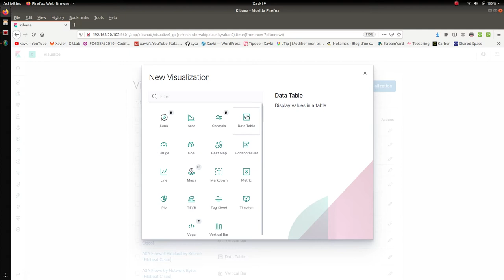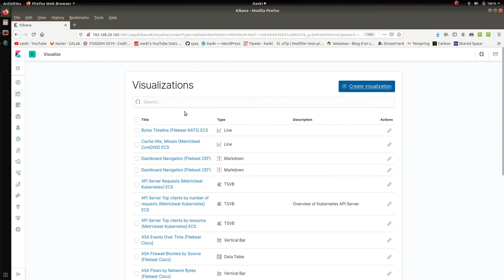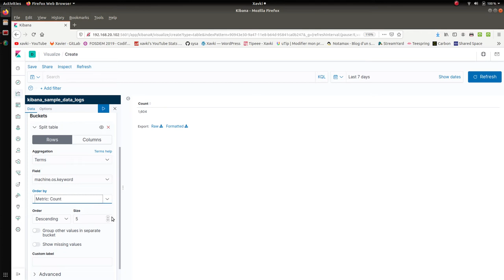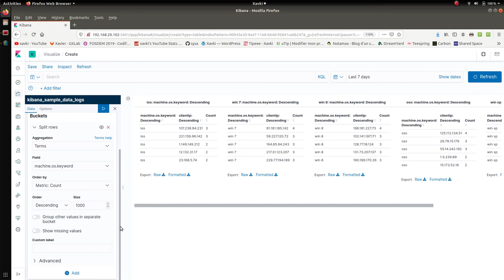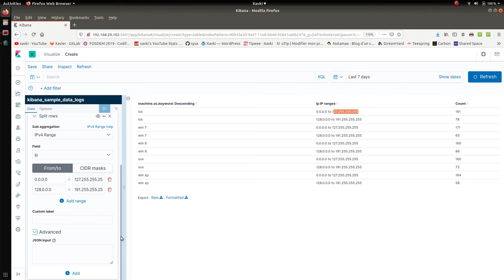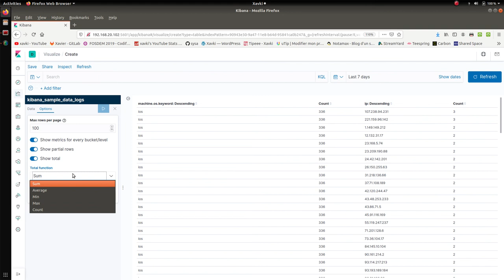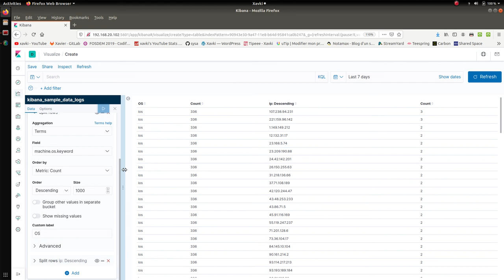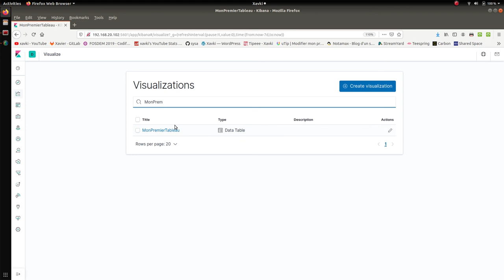ELK - 48. KIBANA : VISUALISATION EN DATA TABLE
Essentiel et classique, ce tutoriel nous permet de découvrir le modèle data table de kibana. Très utile pour afficher ses données en format tabulaire. Les fidèle de excel ou calc pourront s'y retrouver.